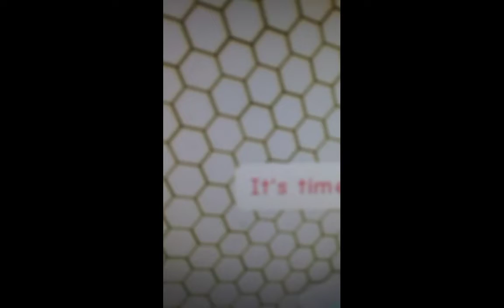My adventure and many failed attempts at getting a neon sloth in adopt me. ( My messages to miranda)